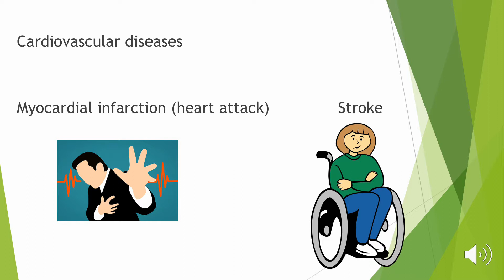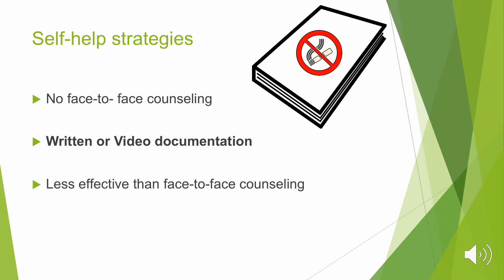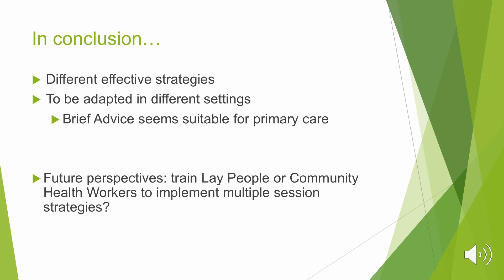Smoking cessation interventions implemented in primary care - Video abstract [ID 221744]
Video abstract of a review paper "How To Support Smoking Cessation In Primary Care And The Community: A Systematic Review Of Interventions For The Prevention Of Cardiovascular Diseases&rdquo; published in the open access journal Vascular Health and Risk Management by Michele Odorico, Delphine Le Goff, Naomi Aerts et al.

Introduction: Smoking is a major risk factor for cardiovascular diseases (CVDs) and for many types of cancers. Despite recent policies, 1.1 billion people are active smokers and tobacco is the leading cause of mortality and illness throughout the world. The aim of this work was to identify smoking cessation interventions which could be implemented in primary care and/or at a community level.

Methods: A systematic review of CVDs prevention guidelines was realized using the ADAPTE Process. These were identified on G-I-N and TRIP databases. Additionally, a purposive search for national guidelines was successfully undertaken. Guidelines focusing on non-pharmacological lifestyle interventions, published or updated after 2011, were included. Exclusion criteria were specific populations, management of acute disease and exclusive focus on pharmacological or surgical interventions. After appraisal with the AGREE II tool, high-quality guidelines were included for analysis. High-grade recommendations and the supporting bibliographic references were extracted. References had to be checked in detail where sufficient information was not available in the guidelines.

Results: Nine hundred and ten guidelines were identified, 47 evaluated with AGREE II and 26 included. Guidelines recommended that patients quit smoking and that health care professionals provided advice to smokers but failed to propose precise implementation strategies for such recommendations. Only two guidelines provided specific recommendations. In the guideline bibliographic references, brief advice (BA) and multiple session strategies were identified as effective interventions. These interventions used Prochaska theory, motivational interviewing or cognitive-behavioral therapies. Self-help documentation alone was less effective than face-to-face counseling. Community-based or workplace public interventions alone did not seem effective.

Discussion: Behavioral change strategies were effective in helping patients to give up smoking. BA alone was less effective than multiple session strategies although it required fewer resources. Evidence for community-based interventions effectiveness was weak, mainly due to the lack of robust studies.